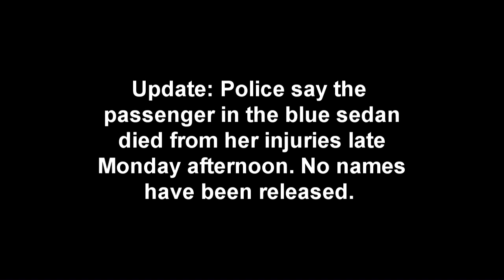Fatal Crash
Young woman dies after being involved in head on collision at Springfield and Quigley roads in Kelowna. Castanet's Kelly Hayes reports.